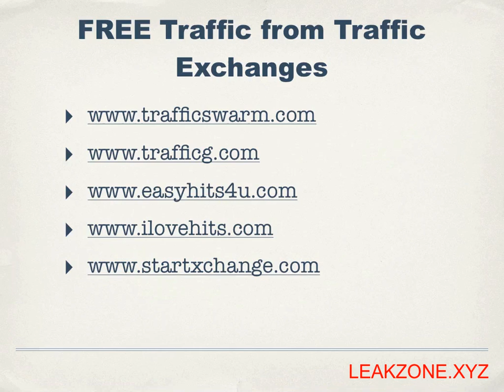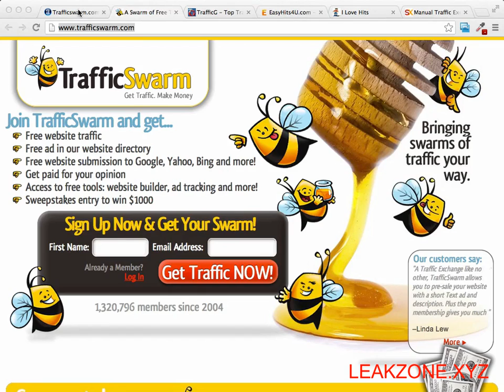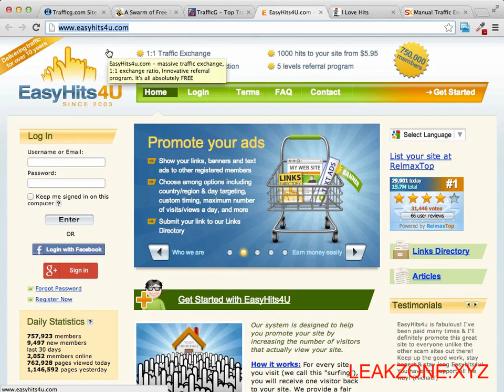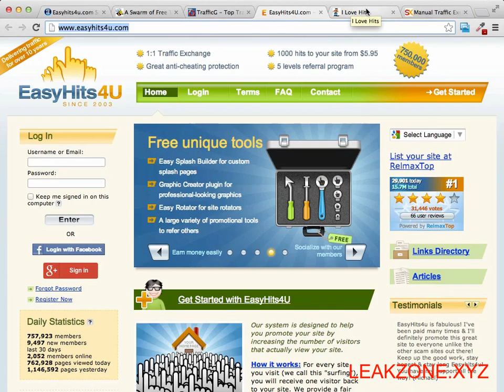Free traffic from traffic exchanges